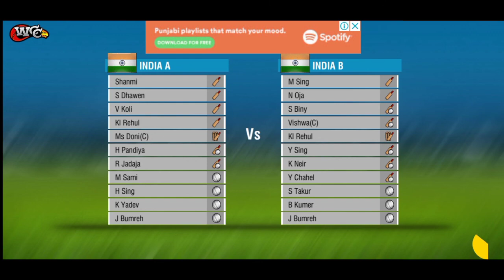Enna than Iruku | Wcc 2 | explore | Shanmi gamers | Tamil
Hi friends in this video We will explore a Wcc 2 game in tamil.